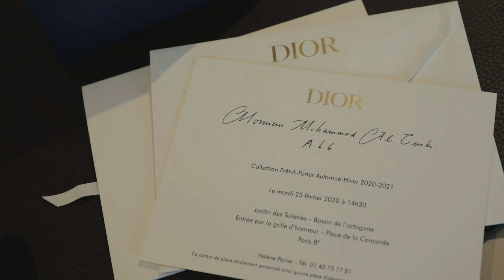Dior Men Winter 23 Show by Mr. Kim Jones: A Look Back at my Collaborations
Join me as I take you on a journey to Paris for the highly-anticipated Dior Men Winter 23 Show by Mr. Kim Jones. Watch me get ready at the luxurious Bvlgari Hotel before heading to the fashion show. And then leaving with Naomi Campbell. See the latest designs from one of the biggest names in the industry. In this video, we also take a look back at my previous collaborations with Dior over the years.

Mohammed Al Turki is an international Saudi filmmaker and producer. He is CEO of the Red Sea International Film Festival and has produced several award-winning Hollywood films that have premiered at prestigious international film festivals.